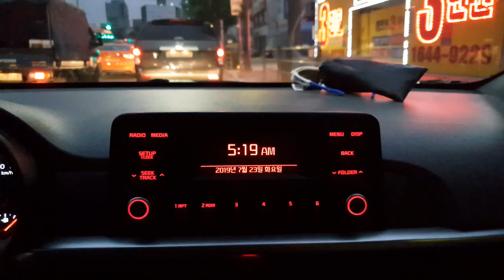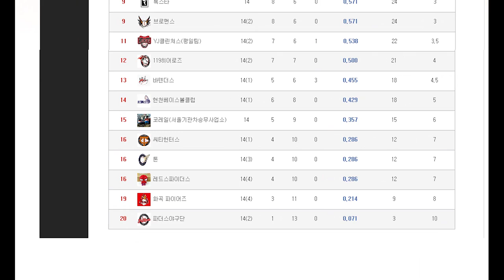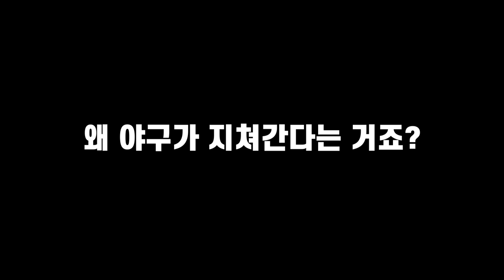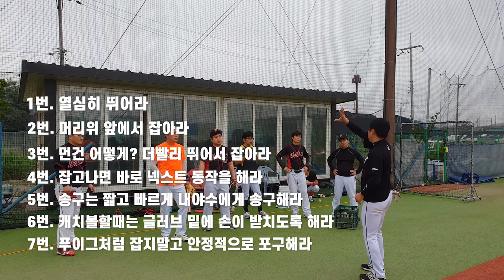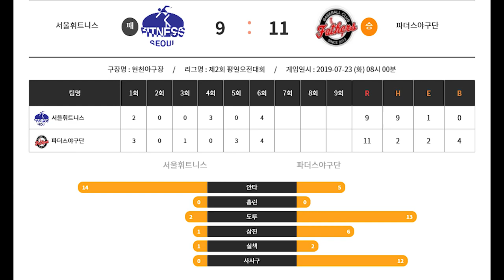2018년도 1승12패!! 20개팀중 꼴찌팀ㅠ시합 직전 야달에게 빡시게 2시간 야외레슨을 했더니 결과가 ㅎㄷㄷ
1승12패 꼴찌팀을 지도하기로 맘 먹었습니다^^
매력있잖아요~

주말에 게임뛸 시간이 없어 가입한 평일팀인데 도저히 보고만 있을수가 없어 감독님에게 제안했더니 흔쾌히 수락해주더라구요
일주일에 몇번씩은 할 수 없지만 일주일에 1번은 하도록 노력한다고 약속 받았습니다.

평일에 야구 즐기려고 왔는데 졸지에 고정레슨이 되어버렸습니다ㅠㅠ
그래도 첫 훈련에서 열정적으로 해주니 기분이 좋았습니다

●유료야외레슨 언제든지 가능합니다
공1공-사오오5-0영0영

●무료야외레슨은 매주 토, 일 가급적 새벽시간에 한팀씩 또는 두팀씩만 진행할 예정입니다.

★★★★ 무료야외레슨 신청에 관한 공지 다시한번 알려드립니다.
무조건 신청한다고 가능한게 아니고 신청한 팀중에서 열정과 참여도를 판단하여 선수촌에서 연락드리도록 하겠습니다.
무료니까 한번 받아보겠다는 생각으로 신청하는 팀은 정중히 사절합니다.
정릉선수촌에서 업로드한 최근 영상만 다 보셔도 어떤 스타일이고 어떻게 훈련하고 서로의 발전을 위한 모든것을 아실수 있을겁니다
열정적이고 재밌는 팀을 만났으면 합니다~^^

●8월10일 오전10:00~14:00까지 용인 어벤져스팀 예약완료입니다

★★★무료 야외레슨 신청방법★★★
1.야외레슨 영상에 댓글로 팀명과 참여희망댓글을 단다(예:마린보이팀 야외레슨 신청합니다)
2.팀명, 연락처, 참여인원수, 수준, 희망레슨, 간단한 팀소개 등을 이메일로 보냅니다
★메일에서 팀소개를 자세히 재밌게 해주시면 선정에 많은 도움이 됩니다
3.선수촌에서 검토 후 연락을 드립니다.
4.채택이 되면 구장과 장소는 신청팀에서 준비해야합니다.
모든 장비는 정릉선수촌에서 준비함
5.재밌고 열정적인 팀을 우선으로 레슨해드립니다.
6.실력에 상관없고 재밌고 열정적인 팀은 정기적으로 추척관찰 레슨해드립니다

[BGM] GetUp_by_Moarn